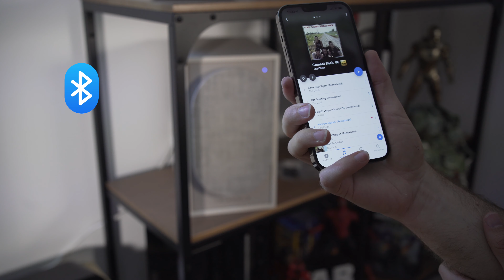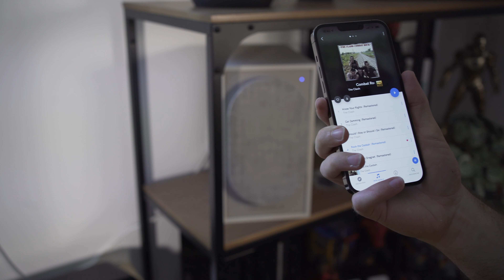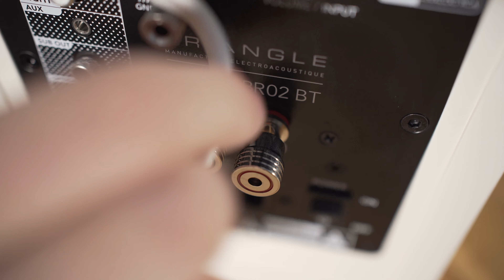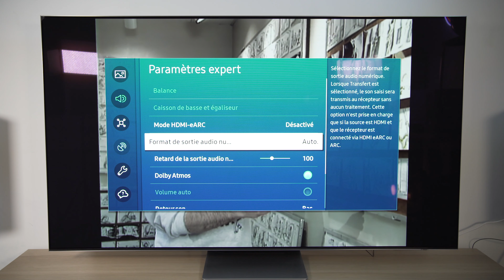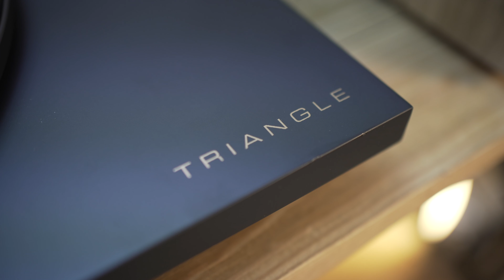TRIANGLE BOREA ACTIVE BR02 BT BR03 BT : SYSTEME HI-FI TOUT EN UN : streaming vinyle & Home cinéma !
Suivez moi,
Partage des coulisses, des infos et des bons plans en avant première :
Instagram / Twitter : Benji Cobra TV

Chapitres de la vidéo :
0:00​​​ Triangle BOREA les nouvelles enceintes bibliothèques actives !
1:01 Tarifs et coloris : Triangle Borea BR02 BT & BR03 BT
1:39 unboxing fourniture et accessoire des Triangle Borea Bluetooth
2:20 look, design, finitions et mensuration des enceintes
3:21 Compatibilité bluetooth 5.0 APTX HD et Connectique filaire
4:26 Fonctionnalités et prise en main des Borea Actives de Triangle
5:34 Architecture tweeter et haut parleur
6:33 Installation sur platine vinyle et sur téléviseur
7:31 Avis Triangle Borea Active BR02 BT BR03 BT streaming, Vinyle et Home Cinema
10:58 Un très bon système tout-en-un pour le prix !